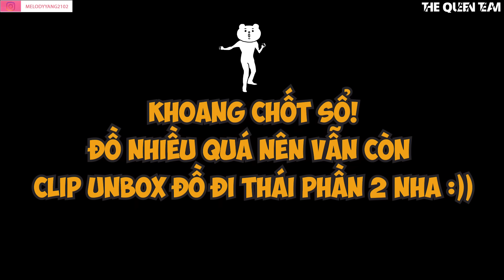[FRIDAY BOX] Unbox - Vali Mua Sắm Tại Bangkok Của Mel TV - Qua Thái Mua Gì Cho Rẻ?